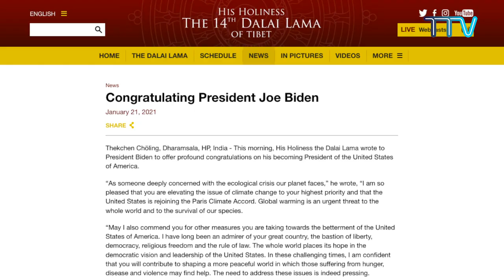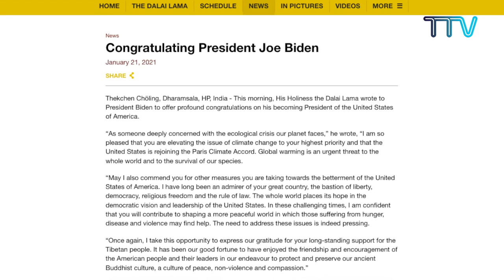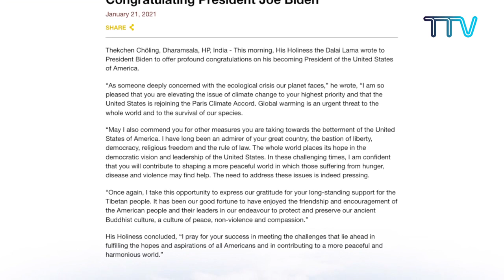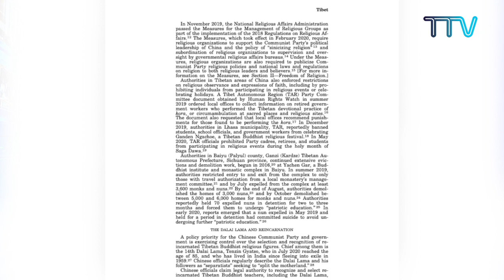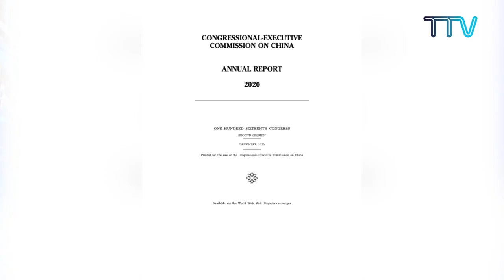Tibet This Week Hindi News: तिब्बत इस सप्ताह (22 January 2021)